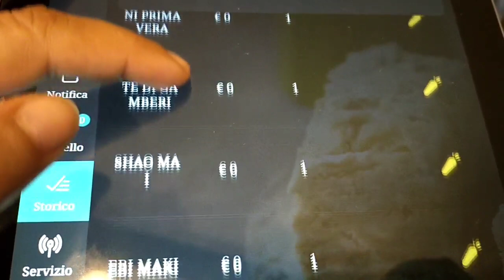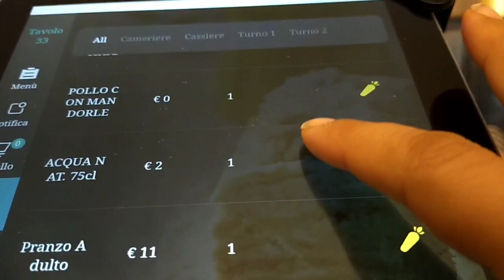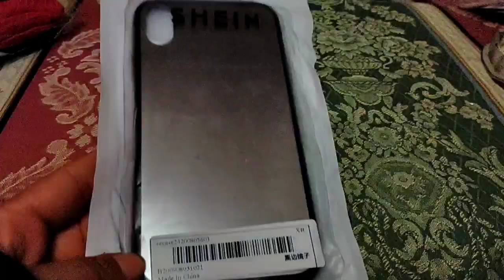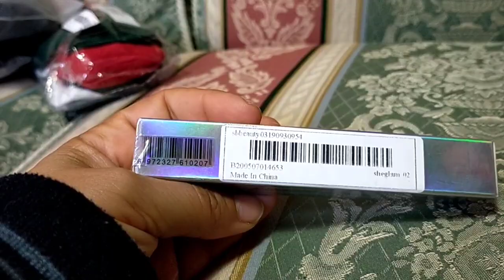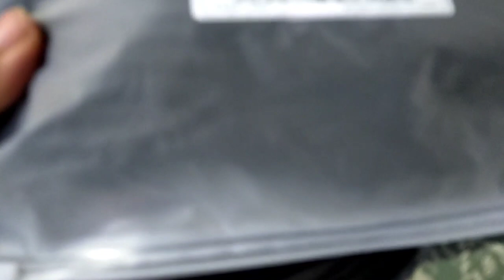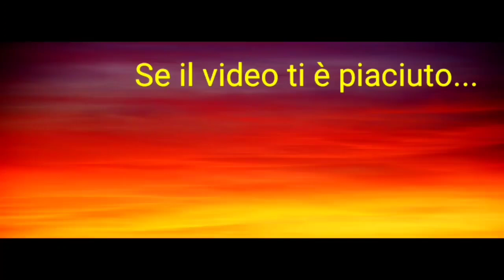LA QUIETE PRIMA DELLA TEMPESTA!🍲CUCINIAMO🍣IO E GIADA A PRANZO FUORI🥟ACQUISTI DA SHEIN🛍️ VLOG #56